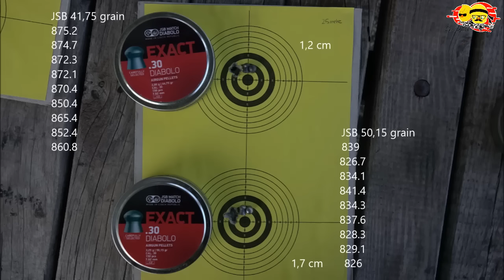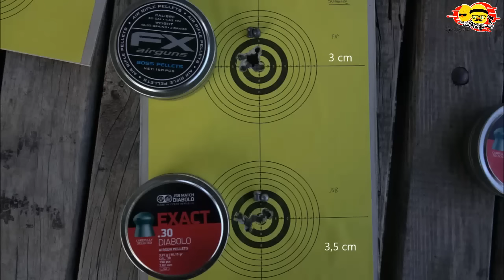FX Boss 30 Cal (7.62) PCP İncelemesi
Değerli takipçilerimiz bu sefer farklı bir kalibredeki PCP ile karşınızdayız.  ( deyalı indeks aşağıdadır :) )
Gönül isterdi ki satışları devam etsin ve esas YERLİ markalarımızın bu ve daha yüksek kalibrelerdeki havalı silahlarını da inceleyebilelim ama maalesef. :(
 Pellet oldukça kısıtlı ve temini de çok zor olduğundan bazı atışlarda kısıtlama yapmak durumunda kaldık mecburen.
 İNDEKS :
Giriş
Yakın plan çekimlerle beraber inceleme ve özelliklerinin bazıları : 00:23
Ağırlık uzunluk bilgisi ve şarjör dolumu  : 02:47
Tetik ağırlığı ölçümleri : 04:09
Grupman + CHrony ölçümleri ( 25 mt ) : 04:38
  Fx 46,30 grain  :  04:44
  Fx 50,15 grain  :  06:09
 Hedef kağıdının fotoğrafı ve chrony lerin toplu hali : 08:12
  JSB 44,75 grain  :  25 metre
  JSB 50,15 grain  :  10:24
Hedef kağıdının fotoğrafı ve chrony lerin toplu hali :  12:13
50 metre grupmanları  :  12:20
   Fx 46.30 grain ile :  13:09
   JSB 50,15 grain ile :  15:29
   Hedef kağıdının fotoğrafı :  17:11
50 metre şarjörsüz grupmanlar  : 17:19
Hedef kağıdının fotoğrafı :  19:37
101-107 mt atışları  :  19:44
 Bir kaç kamera arkası : 24:48